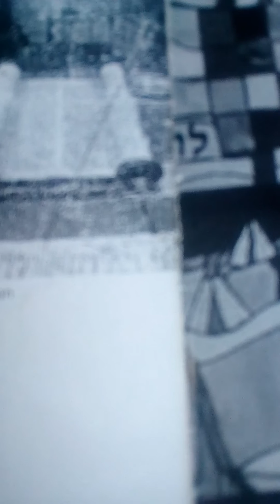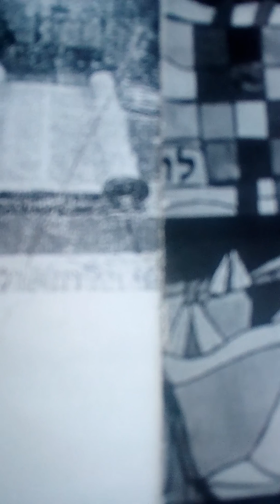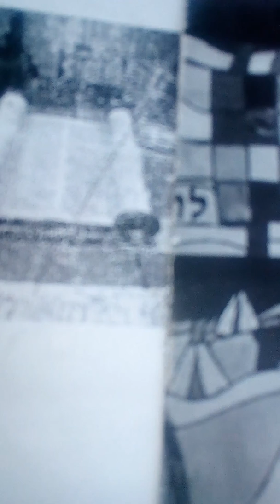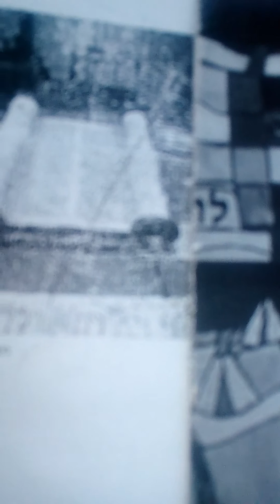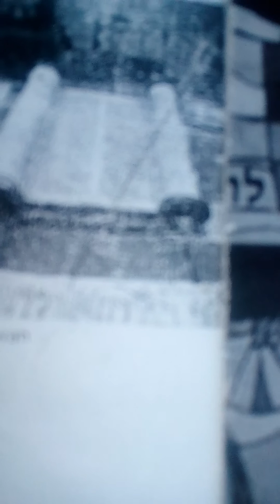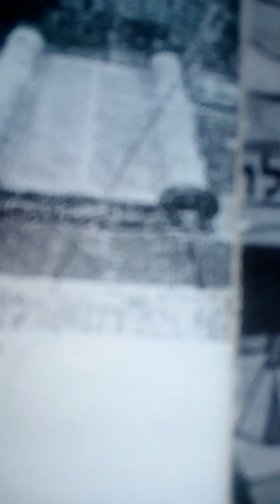30 June 1 July...2018.. YOM SHABBAT...5778.emergency SHABBAT RECORDING...AND SHAVUAH TOVE...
FOR SHABBAT...

 17, TAMMUZ..5778

 30,JUNE. 2018

TORAH PORTION

BALAK ...NUMBERS...22:2 - 25:9

HAFTORAH

MICAH... 5:6 - 6:8

PARSHOT BALAK..TEMPLE INSTITUTE..

As we also have this announcement to make.and remember..identity lieing persons
 stole my card obviously..that never arrived from viaby..a money card in my name..as the card was found to be stolen by some bad usai criminals and people who were also.and had also been suspected of attacking and helping of other horrendous acts and crimes Against..mevand my beloved husband kmms shabtai shabby and all of our beloved royal Rothschild Family and all of our beloved royal family members.kinspeoples..citizens peoples...email continued

YOM SHABBAT...
...and so.. recording obviously smartphone tampering ...but what we were saying was that the wicked devils showed up ..when we were trending on the water..with the high holy arch angels that did not fall..that remain in the service of OUR BELOVED GOD WHO IS GOD ALONE..and so...when we first saw the devil people...

..including harlot whore that was trying to steal my identity ..that OBVIOUSLY had  something also to do with stealing my ..our card from our bank in England..and imposturouscharlesdodo.her man.and duckeorthakabrunomars..we saw them

when wevere on the water..we all got to run on the water..everyone of ours that day...me and my beloved husband..kmms shabtai shabby...and all of ours thst day..that was there

As.it was really beautiful..and fun..and the high holy ARCH angels talked about how faith in OUR BELOVED GOD WHO IS GOD ALONE..is ABSOLUTE...and so..

And so..we will talk about these things later..the rest of he recording went missing..but we want to tell you here...that the devil's could not tread on the water...as duckworthakabrunomars..and the other devils with it.

.the devil woman..and her man impostuosdoodscharles. The eye ere scared..and could not.. tread..and said all kinds of blasphemous things ..and so this too is how we also saw and knew they were they devil wicked...

And when I sad thinking devils duckworthakabunomars..I did not want to get of the water..and I sat down on the water

...and the high holy arch angels and my beloved husband kmms shabtai shabby..and all of ours that day ..there

.had to try to talk to me to get off the water..

And so.

Our beloved abba DOD..nadik...Hagadol..

David.. Copperfield..with that saw

..OUR BELOVED GOD WHO IS GOD ALONE..chatised him..because he is a really big high priest..rabbi..in our beloved royal holy temple.

And we heard our BELOVED GOD WHO IS GOD ALONE..speak to our beloved Abba DOD..Nasik.

Hagadol.. David.as the saw cut him in half..the OBVIOUSLY wicked crew they were attested..neglagence..suspect on purpose

.we will write and or speak to you more about these things

.bur our BELOVED GOD WHO IS GOD ALONE..called our beloved ABBA DOD NASIK hagadol..dzvid..a really high priest..and sites reasons why our beloved GOD WHO IS GOD ALONE

Allows for the death saw to cut him in half

.as OUR BELOVED GOD WHO IS GOD ALONE..said many things.but also sighting his strong faith and belief in OUR BELOVED GOD WHO IS GOD ALONE.. that our beloved Abba DOD NASIK.. David .. hagadol...has in OUR BELOVED GOD WHO IS GOD ALONE..and so.he sat and compiled writings holy writings aftr the death saw and it cutting him in half

.he could still function and even walk around.. this..he lived..but had to use special clothing do when hd ezlked around..no one could see his body shifting and that his torso had been severed..hd awaits for what our beloved GOD WHO IS GOD ALONE...in always telling him what to do..

he wrote..and will mend..as OUR BELOVED GOD WHO IS GOD ALONE..will allow..and he will be temple high priest active again

.and his beloved wife he took for all eternity

.a proper Matt for him and first bat DODA

.she will come back in hd resurrection..and they too will be happy together again..

Even for all eternity.anf so

We just wanted you this again too

And so..

And also again

impostuosdoodscharles and his creepy harlot whore eyeball eater

That tried to steal my identity along with her man impostuosdoodscharles

wanting to try to steal the identity of my beloved husband kmms shabtai shabby..they threaten to try to kille and my beloved husband kmms shabtai shabby

..and all of our beloved royal family members and all of our beloved royal kinspeoples citizen peoples

..and try to take our things.and so.

We just wanted to tell you this again too.

And so

Now

Try to have a most wonderful rest of Shabbat..and try to be most CARRFUL safe and on alert as RSS..and we will try to write asp..after Shabbat...as ap

As this was an emergency type recording for Shabbat.

And do

Just wanted to tell you this again too...and so..we will try to write asap.

And so..